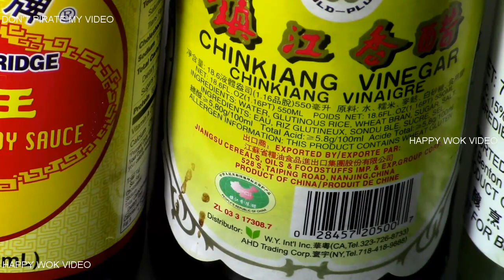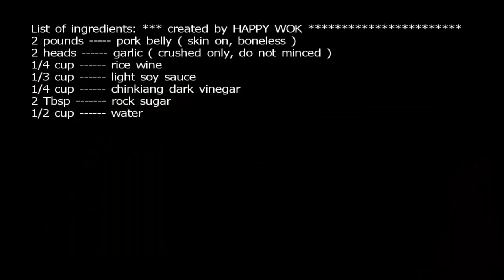Taipei's Sweet and Garlicky Pork Belly in Clay Pot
here is a delicious clay pot cooking I learned, during my short vacation at Taipei , Taiwan few year ago. Serve with steamed rice or turmeric  steamed rice... man...it gonna be tasty.